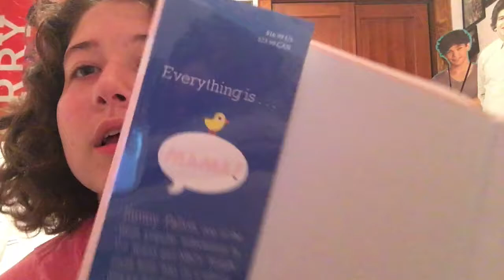I MET JIMMY FALLON | Story Time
YOU GUYS I MET MY INSPIRATIONS AT BARNES AND NOBLES AT UNION SQAURE 0CTOBER 14, 2017